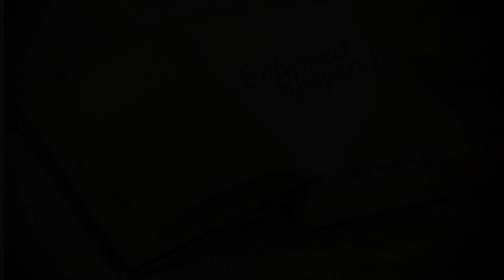Save Yourself?? | Can't Even Categoize This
So, this was a thing we did.

That we recorded. And put online.

We apologize.

"My Immortal," written by Tara Gilesbie. Rhapsodized by Luci.